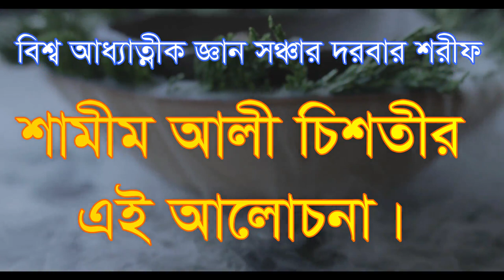,কোন নাপাক থাকলে আল্লাহর মেরাজ হয় না ,kon napak takle allahr meraj hoy na